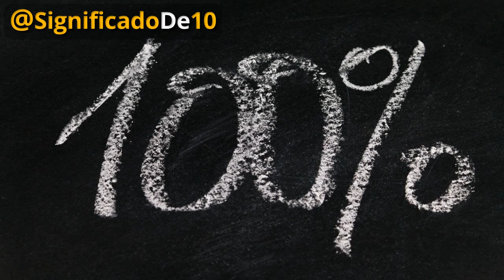Significado del nombre Justino 【Significado de los Nombres】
Asombrate con el significado del nombre Justino aquí y ahora!

¿Estás esperando un hijo y lo quieres llamar Justino?
¿Te interesa conocer el significado de el nombre Justino?
¿Te gustaría saber más sobre Justino al descubrir el significado de su nombre?
¿Qué oculta el nombre Justino?

En nuestro canal te ofrecemos nuevos videos diariamente para que puedas conocer los significados de los nombres de las personas que tienes cerca.
Si piensas que conoces todo sobre Justino pero no sabes cuál es el significado del nombre Justino tienes que ver este video.

Recuerda que el nombre de una persona puede marcar ciertas tendencias en cómo se comporta y la manera en la que se desenvuelve con otras personas.
La significación del nombre Justino es relevante ya que puede ayudarte a conocer mejor a aquellas personas que se llaman Justino. Saber el signigicado del nombre Justino te acercará más a la persona que se llama así.